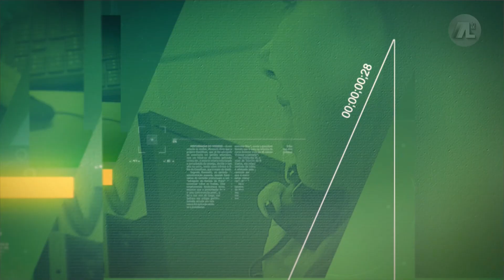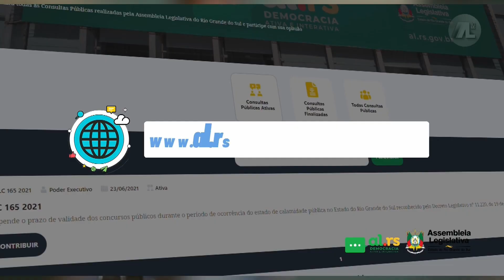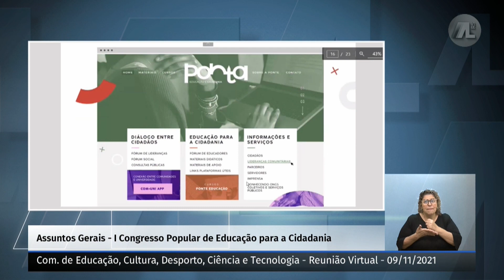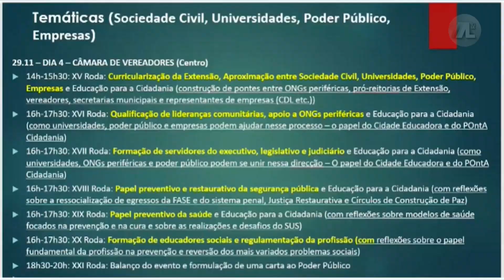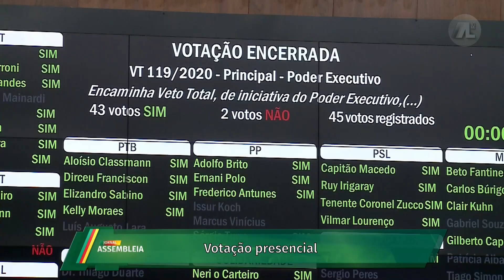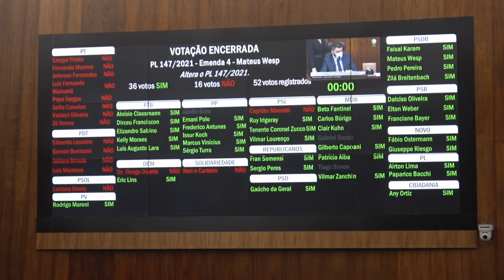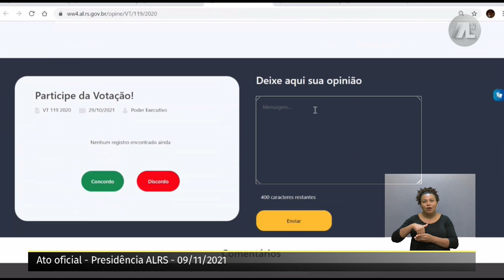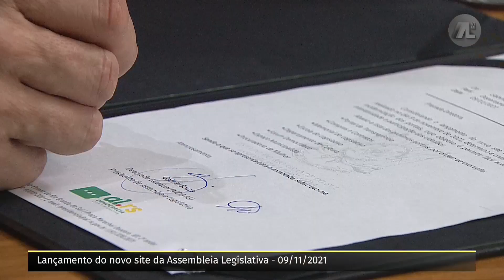JORNAL ASSEMBLEIA - 09/11/2021